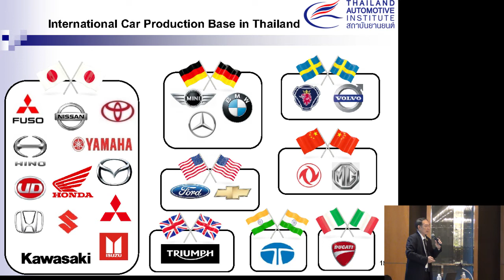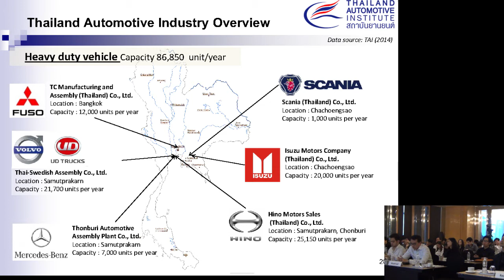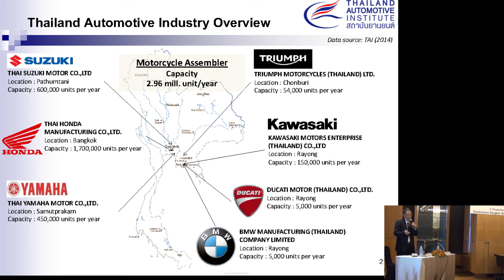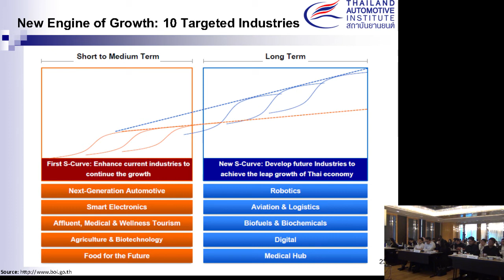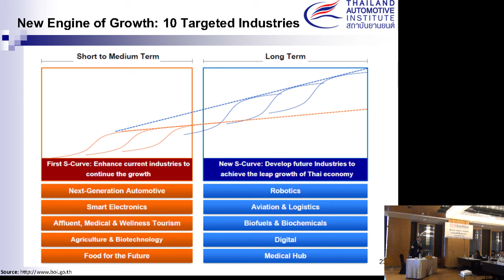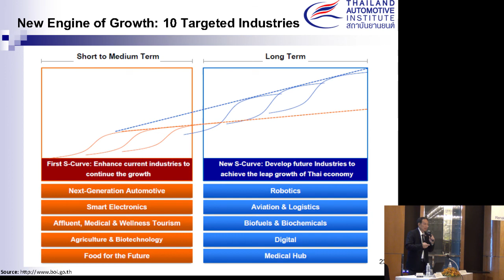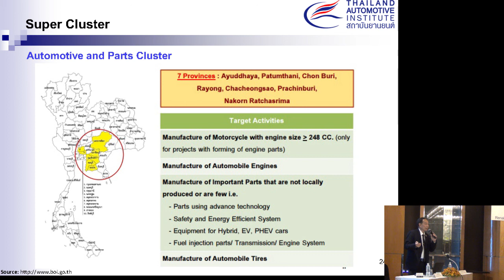Special Talk : สัมมนาพิเศษจาก Thailand Automotive Institute ตอน 2/3 (25-11-2016)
Special talk รายการวิเคราะห์เจาะลึกประเด็น หรือหุ้นร้อนๆ ในช่วงนั้นๆ
(รายการพิเศษเทปบันทึกภาพวันที่ 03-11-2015)
สัมมนาพิเศษจากผู้บริหาร Thailand Automotive Institute